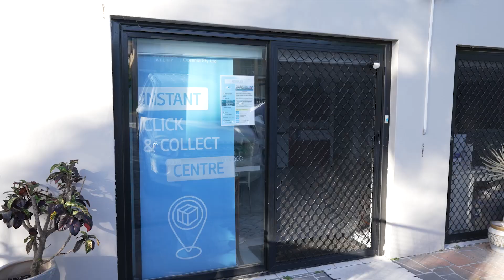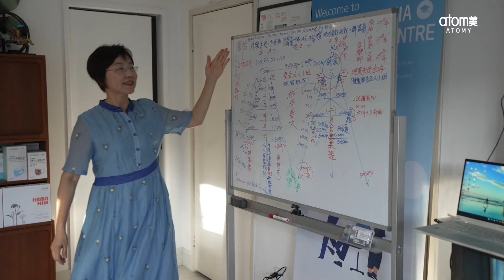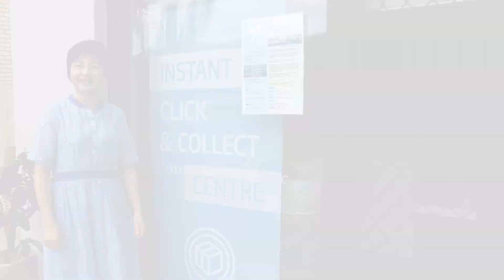[GMA FEB] Joy Education Centre